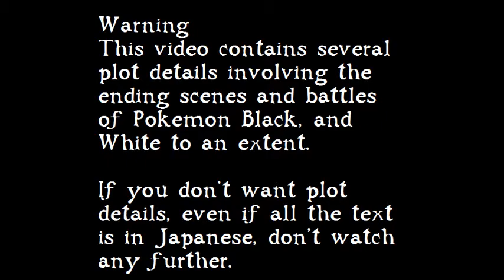Pokemon Black Ending Battles and Scenes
Be sure to see my battles against the Unova Elite Four~ The video is linked as a response to this video~~

WARNING: DON'T WATCH IF YOU DON'T WANT THE ENDING SCENES OR BATTLES SPOILED FOR YOU.

And so, after the Elite Four is defeated; before you can face the champion, Team Plasma comes barging in and wrecks everything (good thing, too, 'cause the Champion is WAY high leveled. ._. ) So instead, you must climb N's castle, and then everything just goes down at the top.
Note: Before starting the next few battles, make sure you like your lead, because you will not have a chance to reorganize your Pokemon once you initiate the battle with Reshiram/Zekrom.

Reshiram: This part of the video is really short 'cause I just chuck the Master Ball at Reshiram. Yeah, I know it's fairly easy to catch; but since I'm waiting to go legendary hunting once I have the English version of the game, I have no better use of the Master Ball. :/

N: So the big showdown with N starts. He's nice and heals your Pokemon before the battle, though. So that's nice if you didn't just chuck a Master Ball at your legendary. The game also lets you choose to put the legendary in your team, if you like, but I choose not to, since, as you see, Dorfl destroys his Zekrom. After Zekrom easily falls, he sends out his Vanilluxe. At this point, I was confused about his Zoroark's ability and thought there was a chance it'd appear as Vanilluxe, not something else; so I had Bacon ready to take out either. Since I was wrong, it was obviously Vanilluxe. It uses Hail, which you see later works to my benefit, and it also squeezes out a very powerful Blizzard attack. Say what you want about Vanilluxe, but it's powerful~! But in the end, flamethrower wins. Next comes his Carracosta. If you saw my Elite Four vid, then you know what Samba can do with Petal Dance to a pokemon weak to grass type moves. Though, because of it's great defenses, Carracosta manages to hold on with a tiny amount of HP ... which hail then promptly knocks off. Thanks Vanilluxe! Next he sends out Klinklang ... OR SO I THINK! Yes, I was still expecting his Zoroark to be a Vanilluxe, so I happily send out Eliza, who's weak to Zoroark's Focus Blast, to fight. Fortunately, Hi Jump Kick hits and completely takes out all of Zoroark's HP, and then I find out what it really is. After, he sends out his real Klinklang. For some unknown reason, I decide to send out Hugh to fight it. I have absolutely no idea why I did this. And you can see what happens. Once that's done with, I send out Bacon to finish it. Last came Archeops. I had expected this one to put up a lot more of a fight than it did. It manages to take out a lot of Ramen's HP with a critical hit Crunch, but then thunderbolt just OHKO's it.

After the fight, Geechisu shows up. He says a lot of things I don't understand, but then challenges me. Just before the fight, my Pokemon are healed by ??? and then off we go.

Geechisu: Just like Shikimi, he starts with a Cofagrigus. Fortunately, I have something that can get through it's stalling tactics (Toxic+Protect) with some hard hits. Dorfl knocks it out. He quickly sends out Seismitoad, but once again, Samba shows who's boss. Then ... Hydreigon comes out. I had originally a big plan to fight this guy, and Hydreigon nearly completely destroys it. It OHKOs Eliza with Focus Blast; with his high defenses, I had expected him to survive long enough for me to risk Hi Jump Kick. I was wrong. Hydreigon then continues to KO Samba and Dorfl. Hugh manages to take a hit, but I accidentally used Psychic instead of Shadow Ball, which does nothing to Hydreigon, and Hugh falls. Finally Ramen comes out, and I just figure 'what the hell!' and heal Eliza. Ramen falls and Eliza returns. Fortunately, whatever it uses misses and even more fortuitous; Hi Jump Kick hits, knocking it out. PHEW! But now I have to face the other half of his team with only two members of mine left. By some mass of serendipity, his Bouffalant's Afro Break doesn't kill Eliza and I manage to hit both it and Eelektross with Hi Jump Kick, knocking out both without sustaining too much damage. I figure my luck can't last, so I decide to have Bacon go ahead and finish off his last Pokemon, Bisharp.

Once the battle ends, Geechisu is hauled away. N, I guess, is let go. He talks to me a bit then flies away. That piano music during the end there is quite beautiful.
The credits music is really awesome, too, but I cut that out. |3